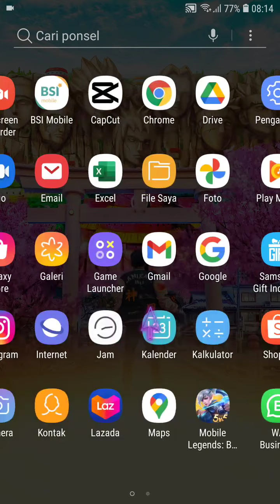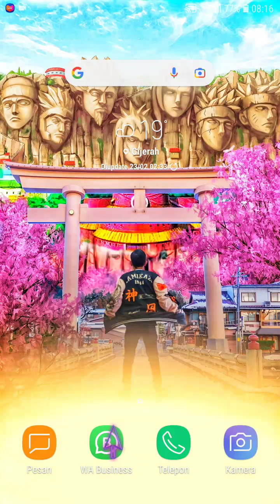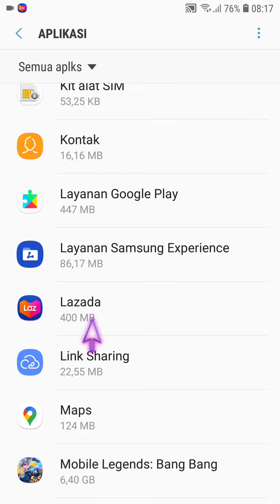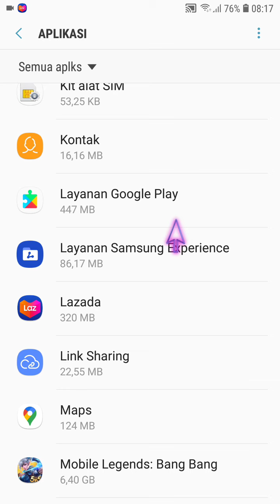Kenapa Lazada Lemot Terbaru Februari 2022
Hallo bos bis dalam video ini otong bakal bantu Bos Bis Kenapa Lazada Lemot Terbaru Februari 2022, bagi bos bis yang belum tau yuk simak videonya dan jangan di skip ya biar paham, mudah mudahan bermanfaat :)